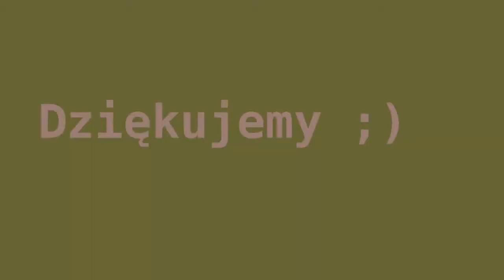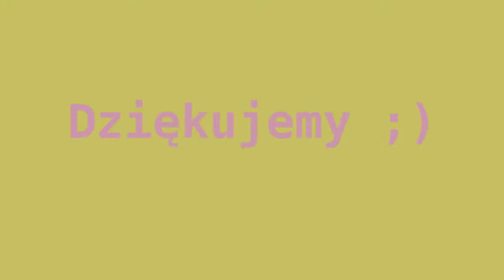Mia & Bella - moje dalmatyńczyki :)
Codzienne zabawy na łące :)